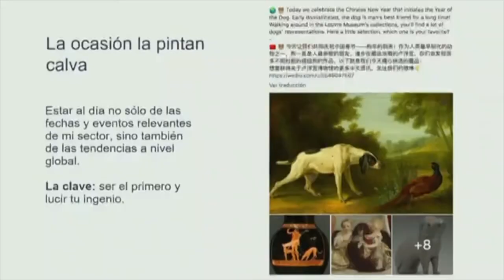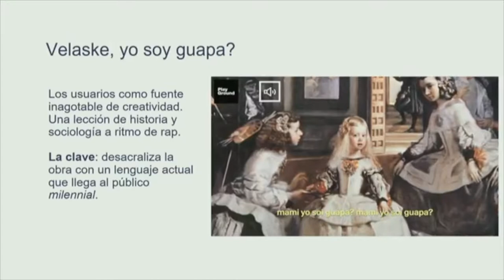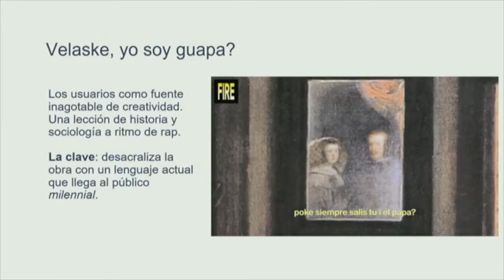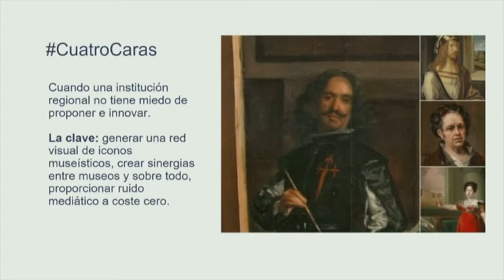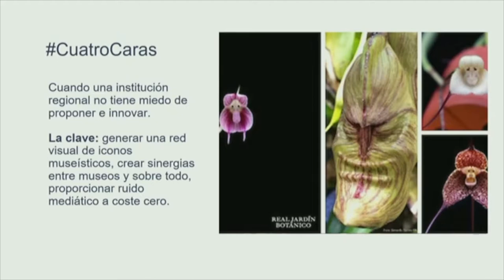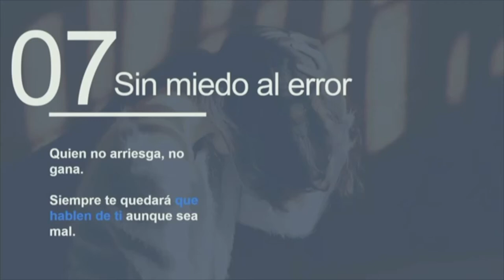Lo que los museos de arte pueden enseñar a los museos de ciencia | Marta Lorenzo | Matadero Madrid